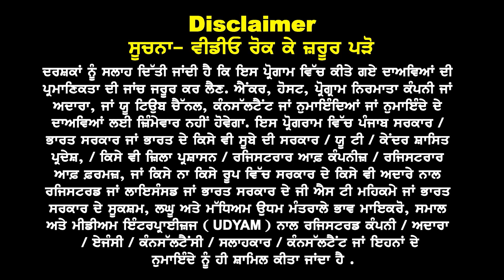Australia Feb Intake 24 Happy ਧਮਾਕੇ I PB, HR ਲਈ ਆਹ Uni's I 22pass Feb ਮੌਕੇ ? Australia Study Visa 23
Australia Feb Intake
24 Happy ਧਮਾਕੇ

PB & HR ਲਈ
ਆਹ Uni's Open

22pass Feb ਮੌਕੇ ?